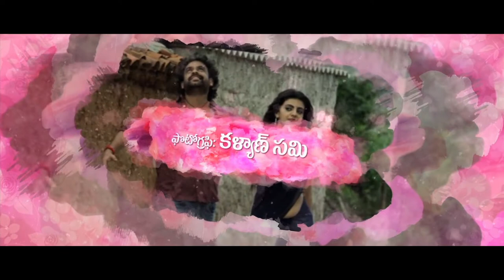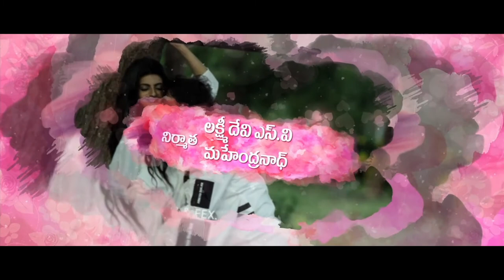Romantic Movie || Maa Oori Prema Katha Movie || Official Trailer